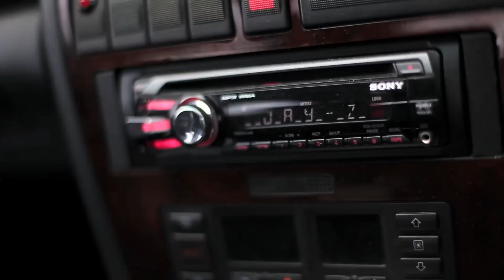Skateboarding - The Central Coast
My focus nowadays is shooting skateboarders, rather than being infront of the camera.
This is a short, with a few of my closer friends from the Central Coast region, in NSW - Australia.

All shot in a day.

Thanks for viewing and leaving comments.

Illest Motherfucker Alive - Jay Z and Kanye West.